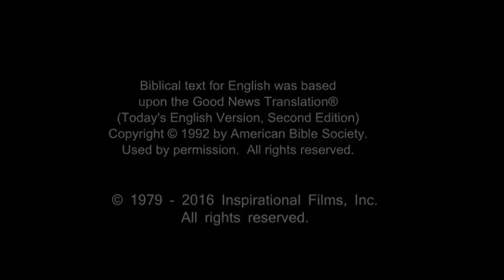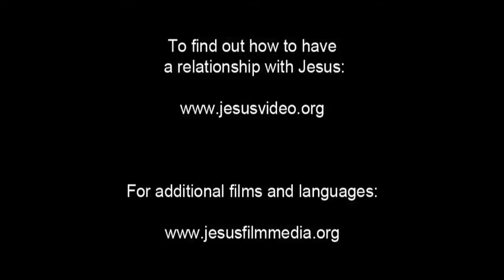Amazing English Good News! Call On Jesus Name! Be Saved Forever! Risen Jesus Saves!!!(22)